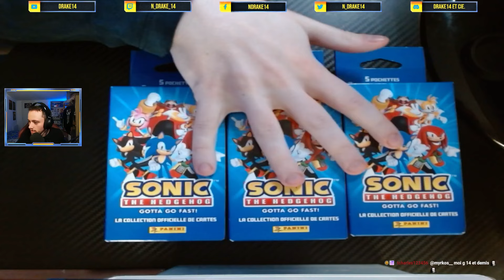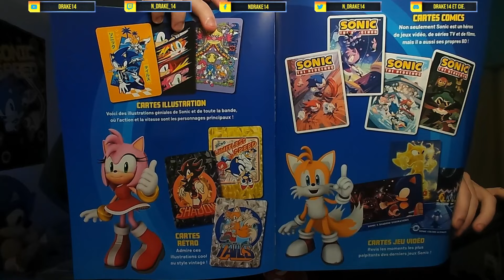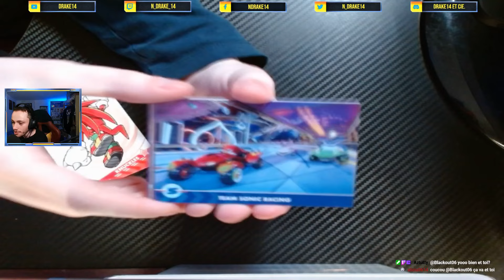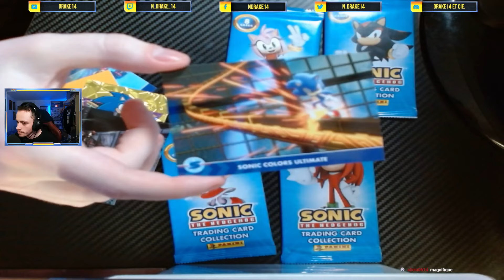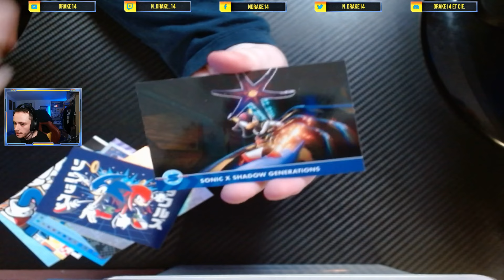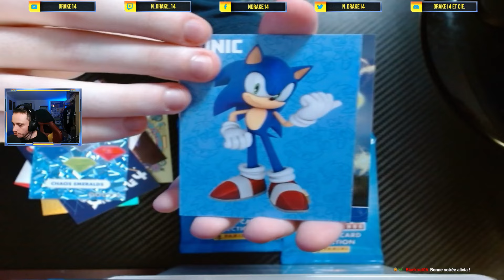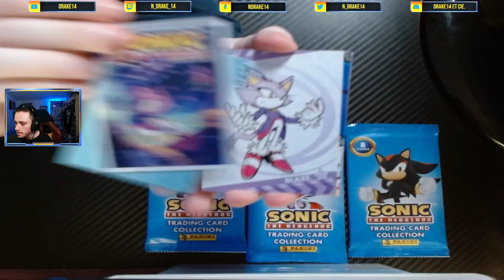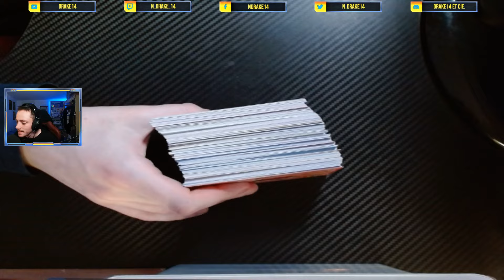UNBOXING | Découverte et Ouverture des cartes Panini Sonic !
Je découvre la collection de cartes Panini Sonic qui est sortie récemment !
VOD tirée du live Twitch du 08/11/24.

Bon visionnage ! ;)